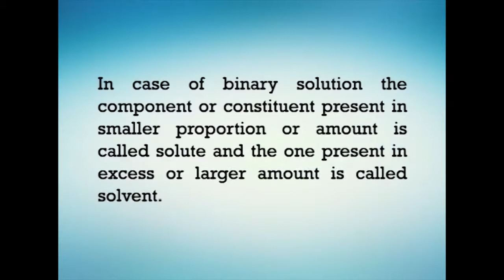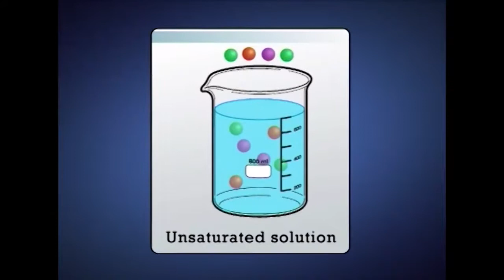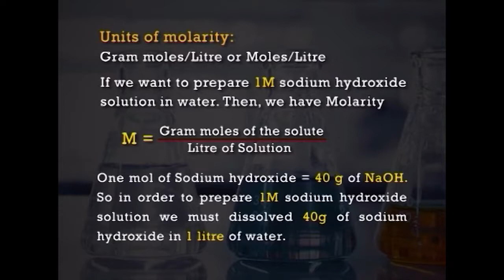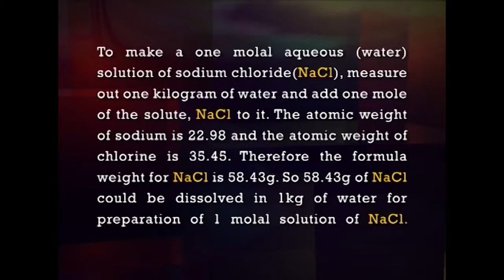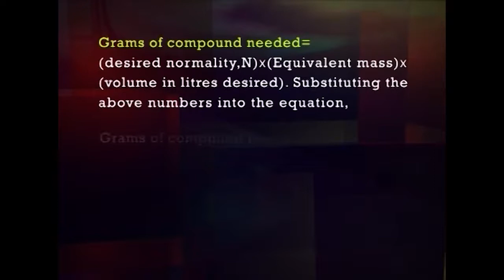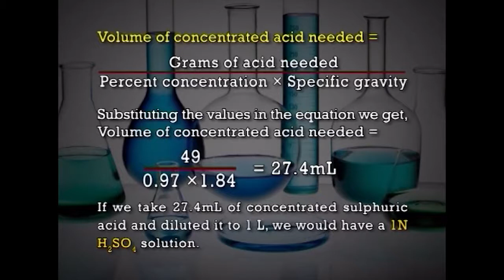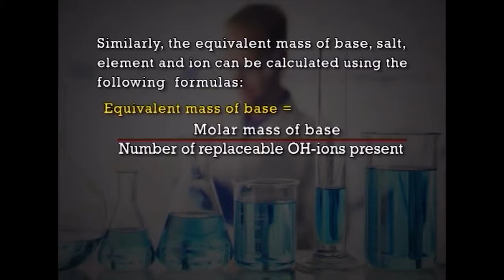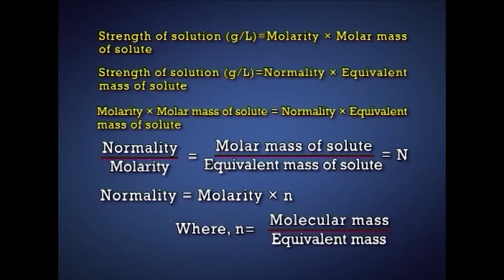Units Of Measurments Of Solutes In Solution 1